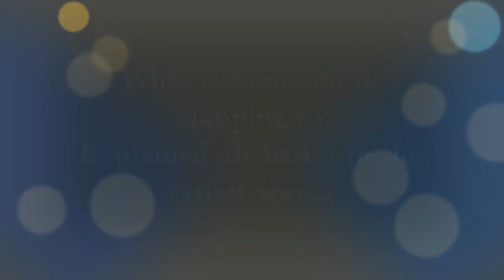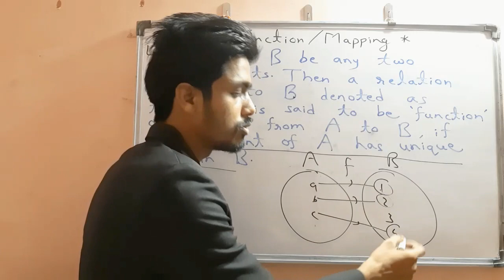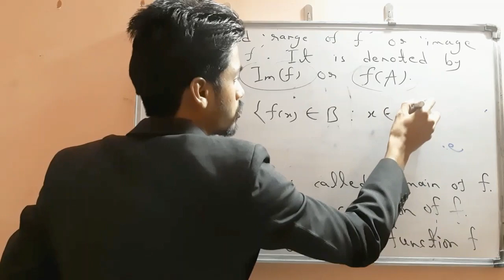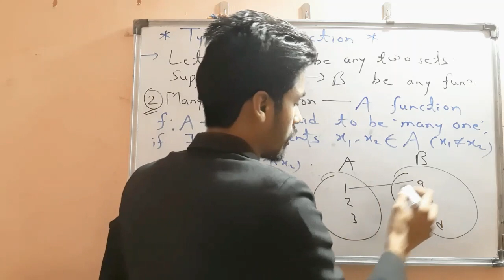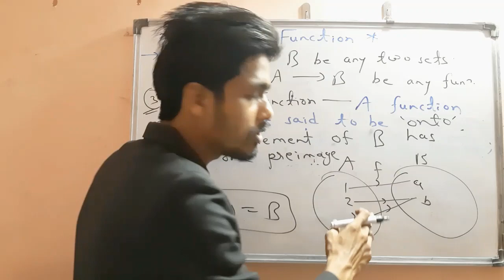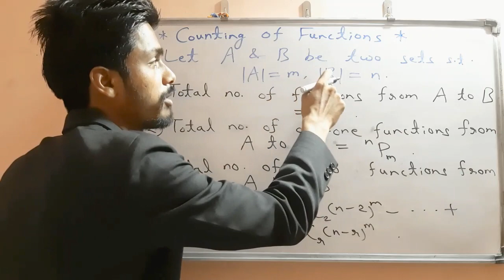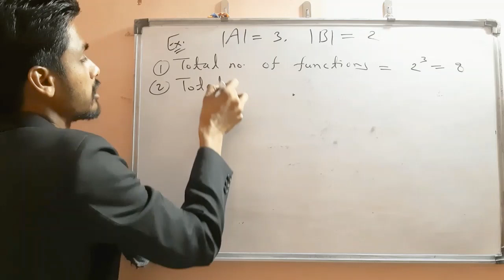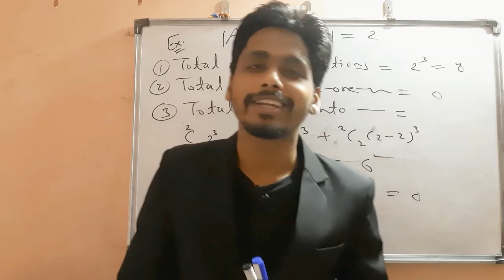What is Function or Mapping? (Function Definition with Examples/Domain/Range/Counting of Functions)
What is Function or Mapping???
Detailed explanation...

Which are useful & helpful in NET/SET/GATE/NBHM/IIT JAM/B.Sc/M.Sc/PhD Entrance/TIFR etc.